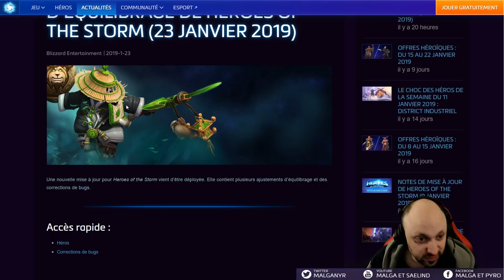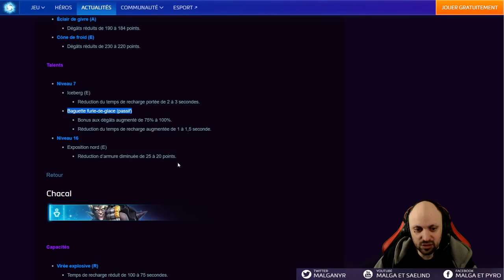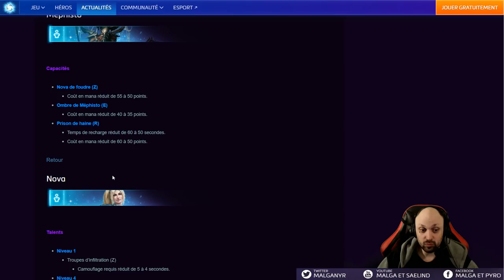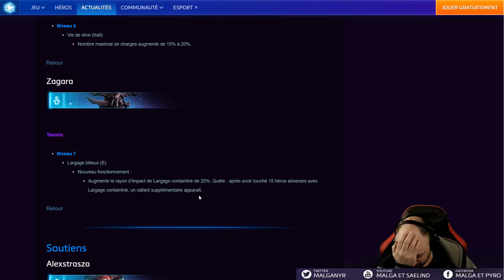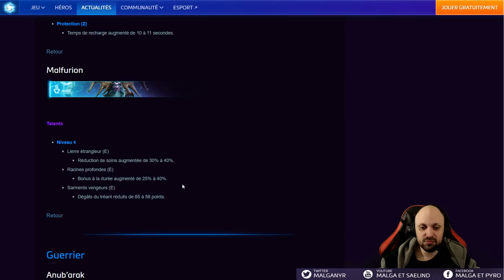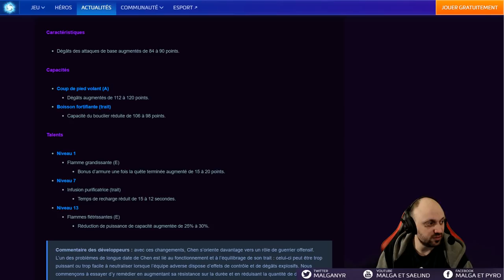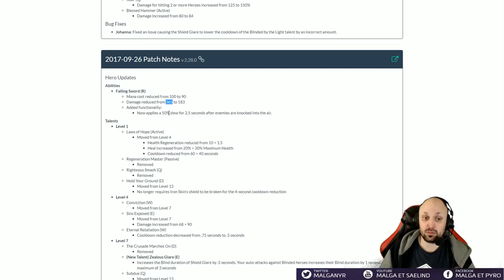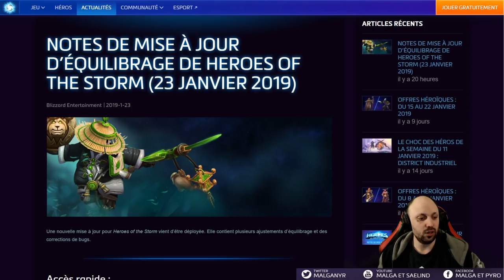[HotS] Patch Imperius 2.42.1 (Chen, Artanis, Jaina, Zagara, Stitches)